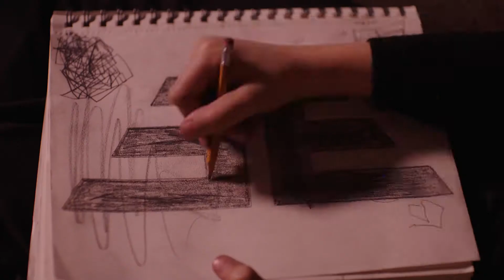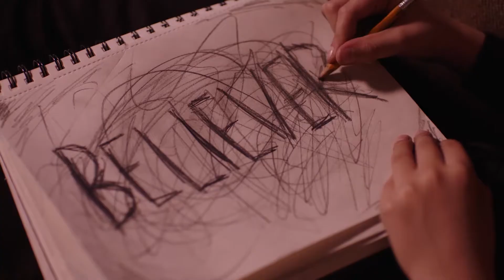Imagine Dragons BELIEVER - Adobe "Make The Cut" (Zachary Daly)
The video entry that I made for Adobe's "Make the Cut" contest to make an edit for Imagine Dragon's track "Believer." I'm afraid that I did not make the cut, not even into the top 25. Not sure how much I got out of it, but I hope you guys like it.
Be sure to check out Adobe's Make the Cut channel on YouTube to see the top 25 list and vote for your favorite

Voting ends at midnight on May 5th, so hurry and vote before it's gone!